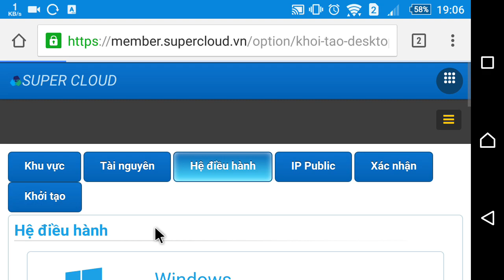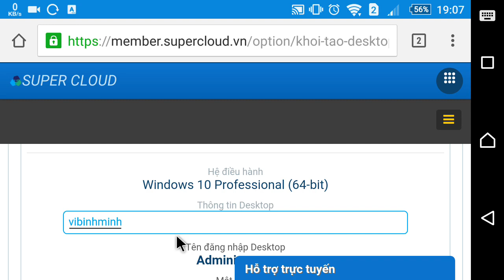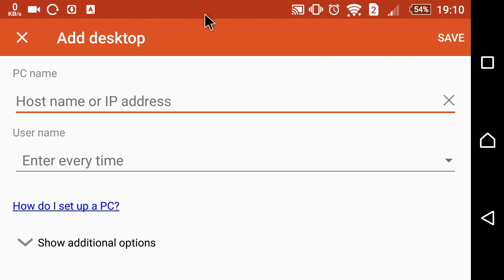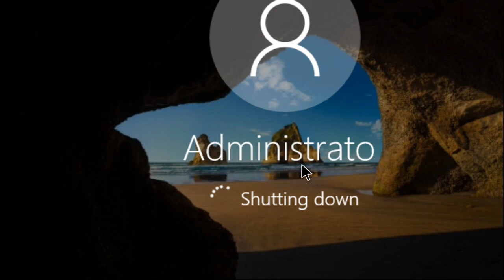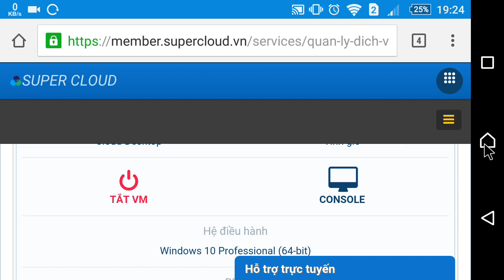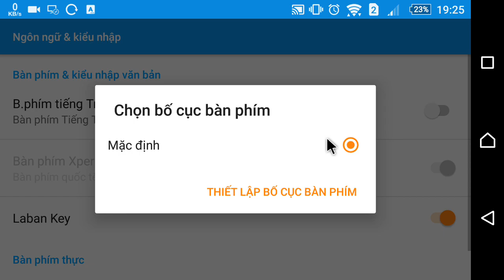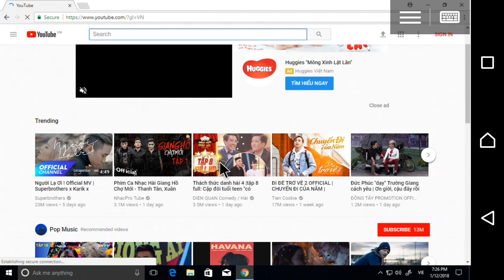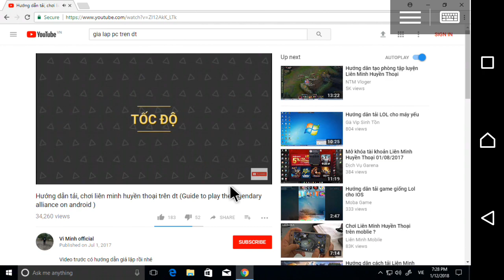Hướng dẫn giả lập pc trên đt mới nhất 2018 ( pc simulator on the latest 2018 phone)